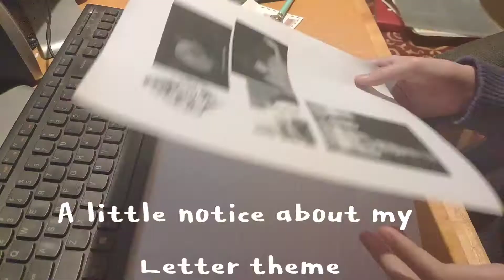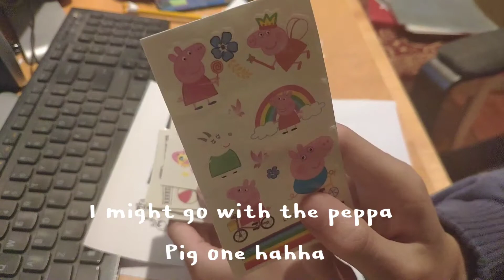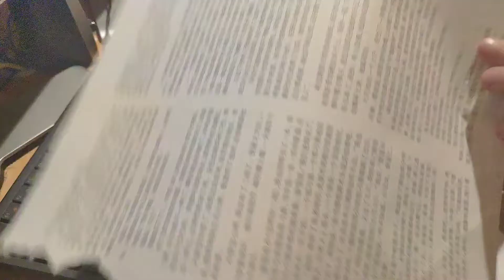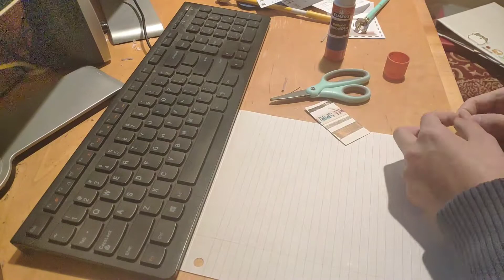studio vlog #01 | pen pal stress + decoration envelopes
Yay! Recently a bunch of my letters got returned but yeah know ya gotta send it again, but the saddest part is that I wasted a ton of stamps and wasting stamps suck, but I hope you enjoyed my studio vlog and had a nice day!
- Olivia

0:00 intro
0:10 cleaning desk
0:41 reading letter
0:58 gudetama collection
1:45 writing letter
7:06 questions+answers
8:14 extras
8:38 playlist
8:55 assembling letter
9:20 outro